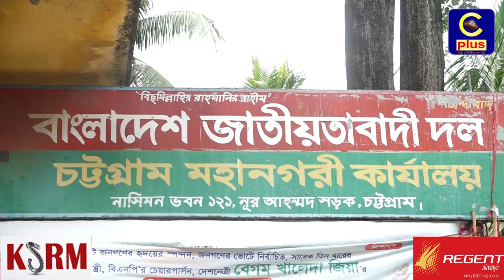কেন্দ্রীয় কর্মসূচির অংশ হিসাবে চট্টগ্রামের মহানগর বিএনপির বিক্ষোভ সমাবেশ সম্পন্ন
কেন্দ্রীয় কর্মসূচির অংশ হিসাবে চট্টগ্রামের মহানগর বিএনপি ও অংঙ্গ সংগঠন গুলো আজ এক বিক্ষোভ কর্মসূচির আয়োজন করেছে। নগরীর নচিমন ভবনের সামনে বিকেলে এ কর্মসূচির আয়োজন করা হয়।